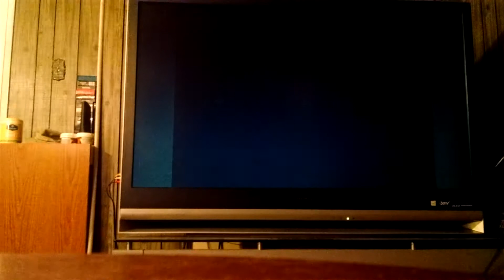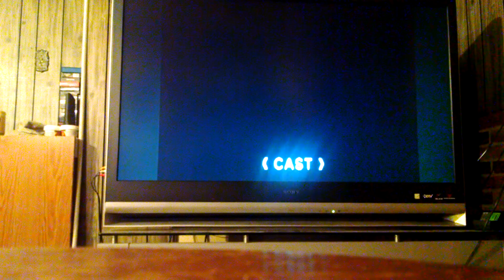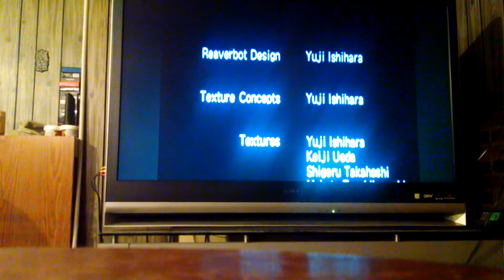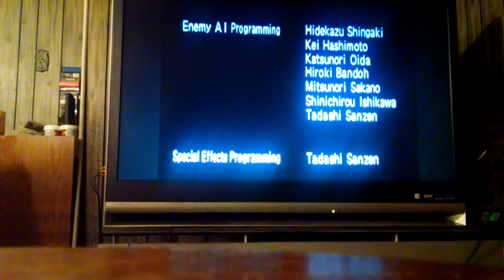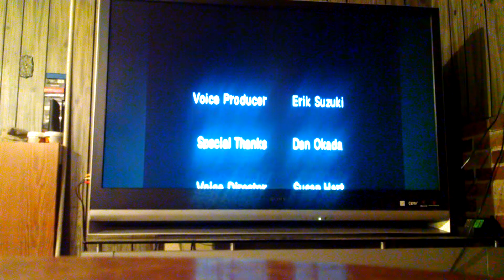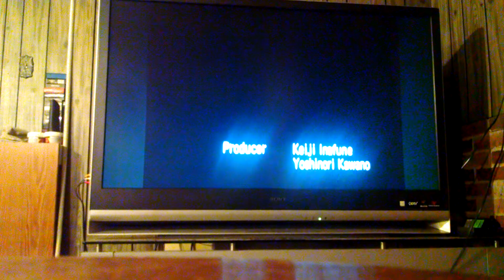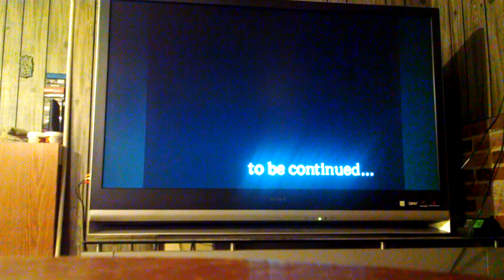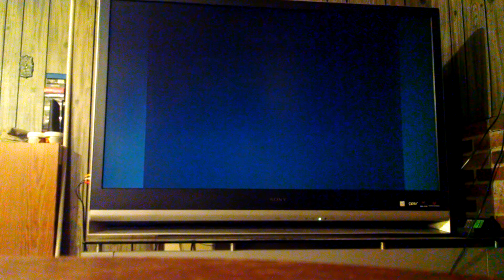Megaman Legends part 7/7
100%, Running through ruins, Megaman Juno, credits, camera fail near end XD